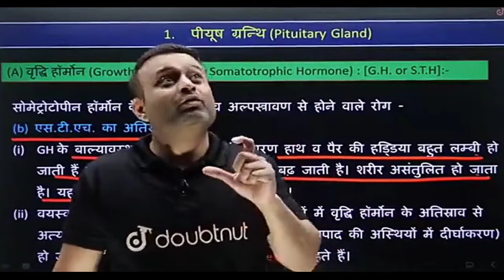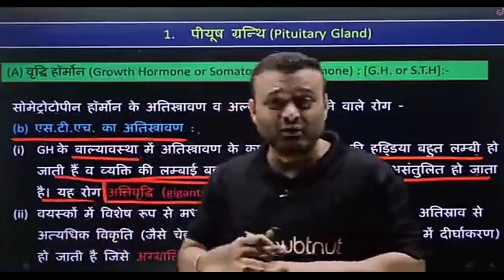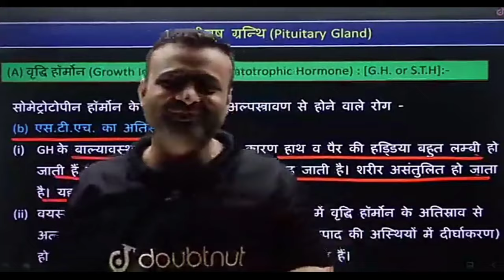लंबाई बढ़ाने के लिए कैप्सूल खाना चाहिए